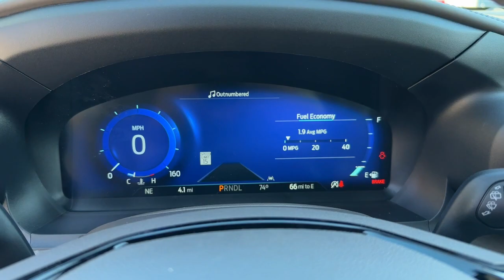2023 Ford Explorer Jasper, Canton, Woodstock, Alpharetta, Kennesaw, GA F8392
Gray Metallic New 2023 Ford Explorer Platinum available in Jasper, Georgia at Shottenkirk Ford of Jasper. Servicing the Canton, Woodstock, Alpharetta, Kennesaw, GA area.